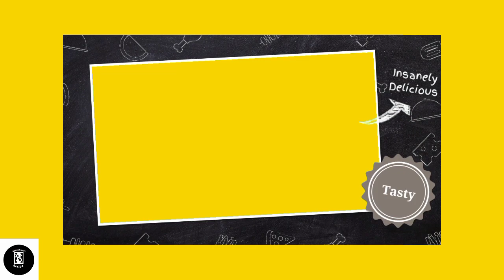Dum Aloo Recipe | दम आलू बनाने का आसान तरीका बिना टमाटर के | how to make without tamato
Guys This Video Very Helpful For you For Making Breakfast for your Kids and your family

So If you Like This Video or Helpful then make sure hit Subscribe ,Like and Share this Video also Press well icon When will post any video You will Get first